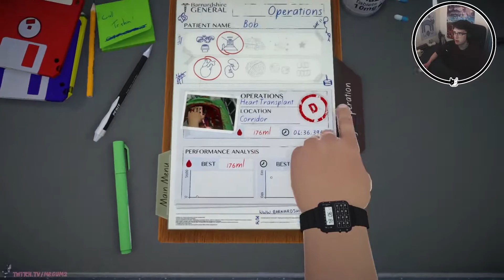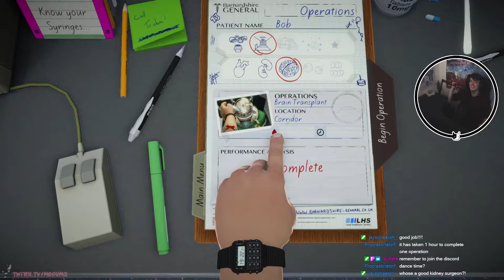Surgeon Simulator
lol dicks